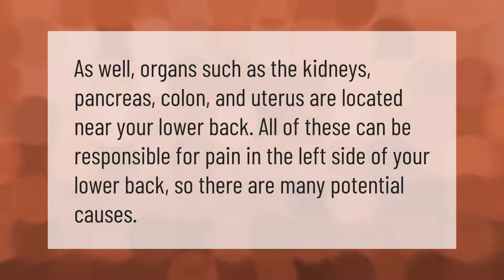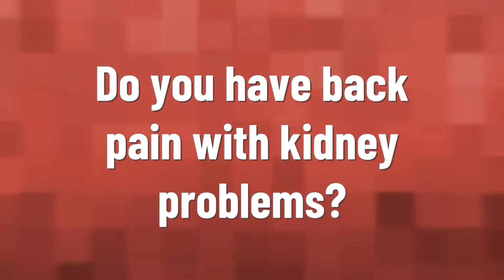What does kidney back pain feel like?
00:00 - What does kidney back pain feel like?
00:38 - What organ makes your back hurt?
01:04 - Do you have back pain with kidney problems?

Laura S. Harris (2021, February 11.) What does kidney back pain feel like?
    AskAbout.video/articles/What-does-kidney-back-pain-feel-like-220881